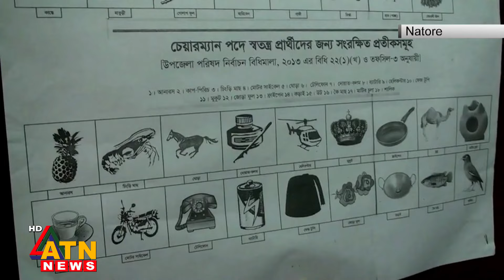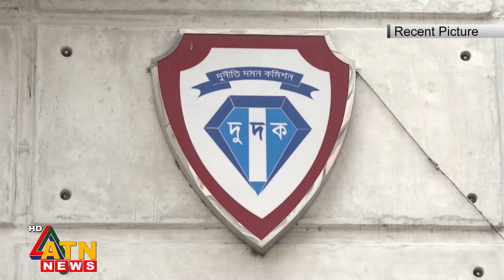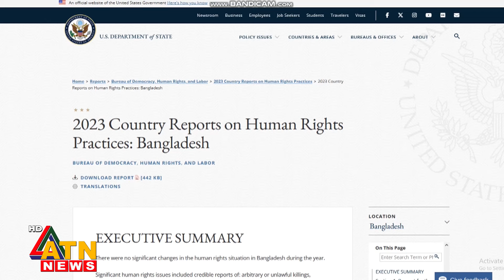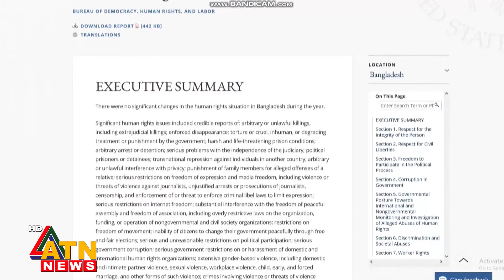Bangladesh and Qatar sign 5 agreements, 5 MoUs | English Bulletin | ATN News